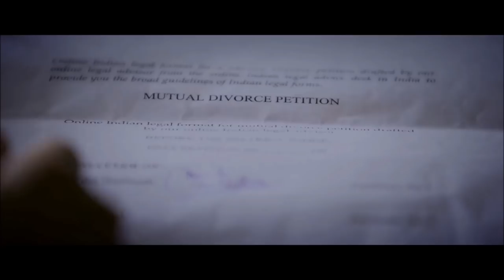UMEED ft. Rahul Bagga | Women Day Special | Short Film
Married for three years, Amit and Mansi are still childless. Quarrels over their childlessness has become a routine for the couple and has finally led to a major decision. When they are about to part ways, Amit finds out that Mansi has made a huge sacrifice.This gives Amit a reality check and he realizes to what extent Mansi loves him.Will Amit be able to stop his beloved? Will their marriage breathe a new beginning?